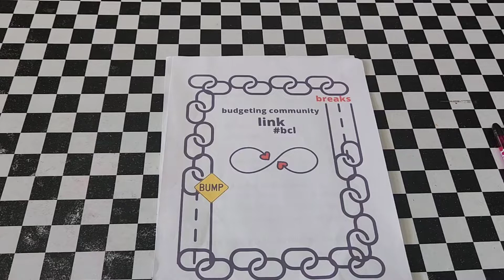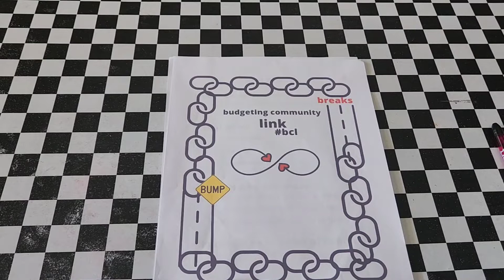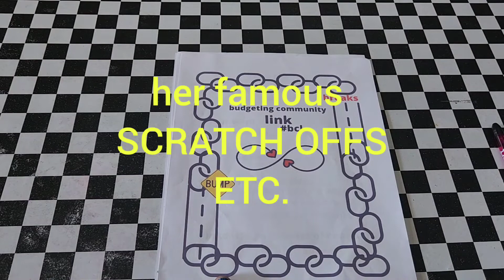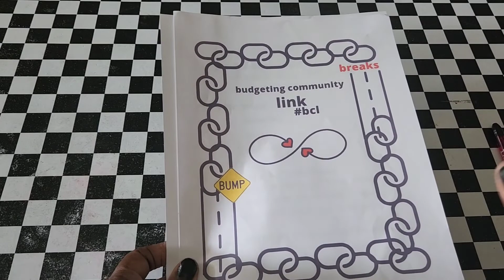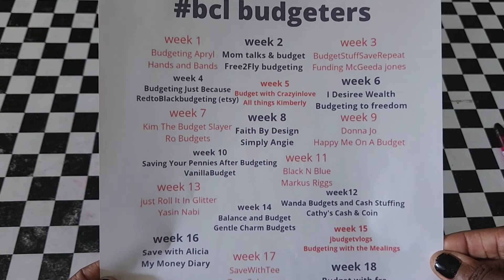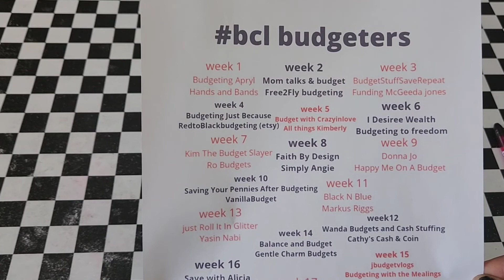WEEK 1 (May 22-May 28) of the Budgeting Community Link bcl newchallenge budgetingcommunity #2022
Hey yall, in today's video, we will start the Budgeting Community Link bcl...the (2) budgeters for this week are

 ~ Budgeting Apryl (me😘)

Please help support these channels in any way you can..it will all be appreciated😘😘